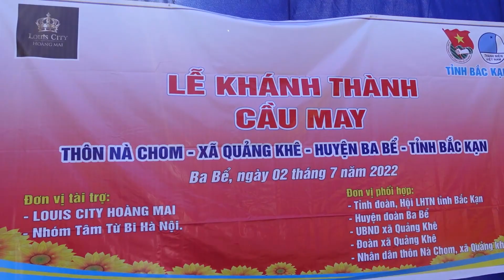Trải nghiệm du lịch cộng đồng tại cánh đồng lúa Nà Chom xã Quảng Khê huyện Ba Bể | Hoàng Đông Bắc TV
☘Xin chào các bạn! mình là Hoàng, chào mừng các bạn đến với kênh Hoàng Đông Bắc TV của mình.
🍀Kênh youtube Hoàng Đông Bắc này mình sẽ chia sẻ chân thật, những nét ẩm thực đặc sản, văn hóa, phong tục tập quán, khám phá du lịch và trải nghiệm về vùng núi Đông Bắc.
🍀Các bạn hãy góp ý và đăng ký, chia sẻ để kênh youtube Hoàng Đông Bắc phát triển hơn nhé
© Bản quyền: Hoàng Đông Bắc
© copyringhted by Hoàng Đông Bắc production 👉 Do not reup.
Hãy để lại coment ở dưới để mình ra thêm nhiều video hay và thú vị hơn nữa nhé.